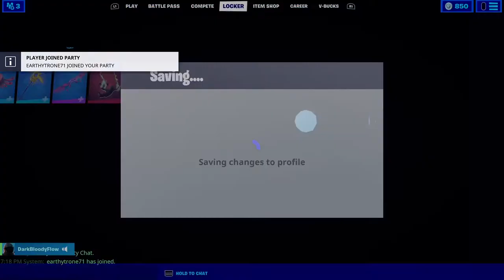Fortnite_20210220200122 FlowDarkBright Video375 Duos Stupidest CloseTop1s!